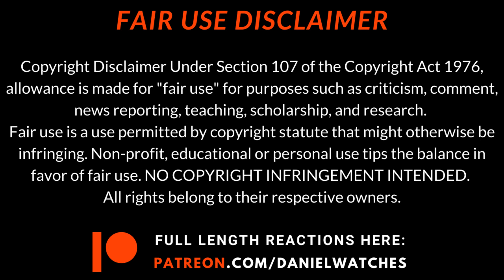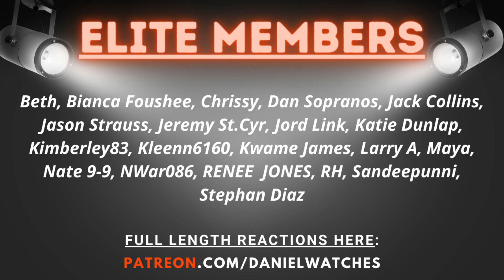HILARIOUS START TO A NEW SEASON!! | NEW GIRL 4x1 (Season Premiere), 4x2, & 4x3 REACTION/COMMENTARY!!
Hey guys and welcome back to a NEW SEASON of New Girl! It's back and HERE TO STAY by popular demand! I'm so glad you guys want me to continue my journey with this show!